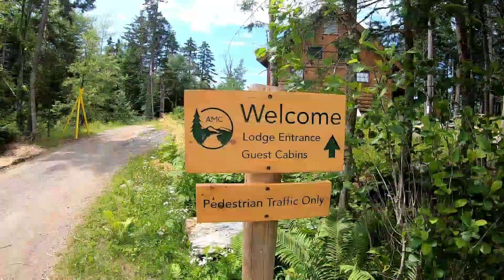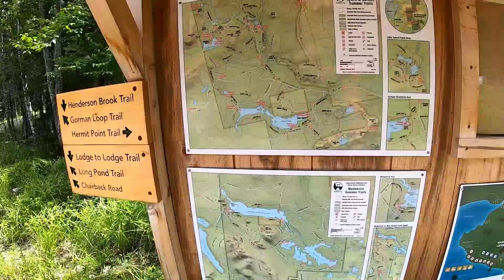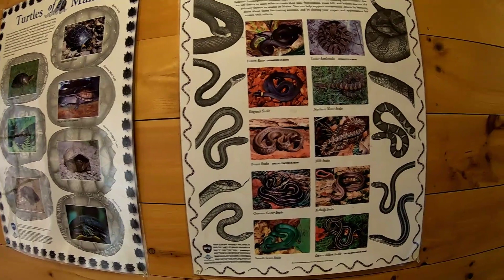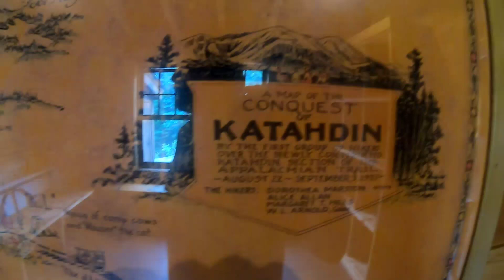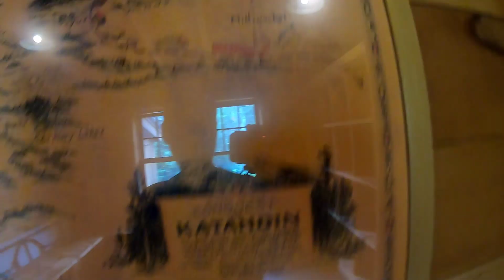07/19-21/2019 Appalachian Trail Day 199-201